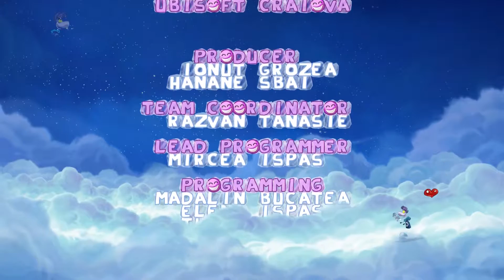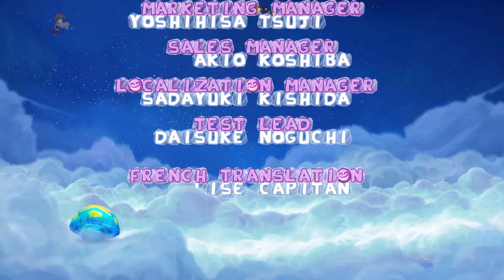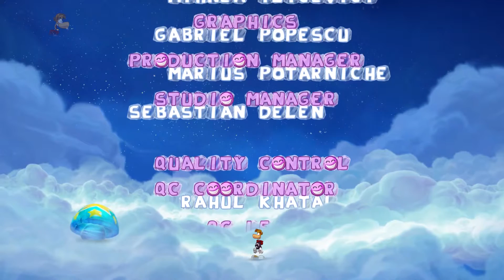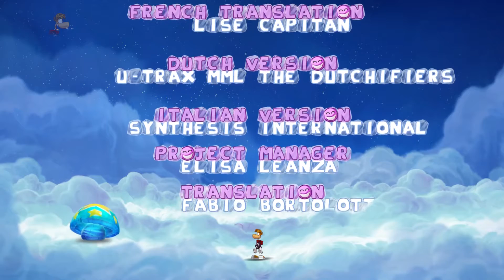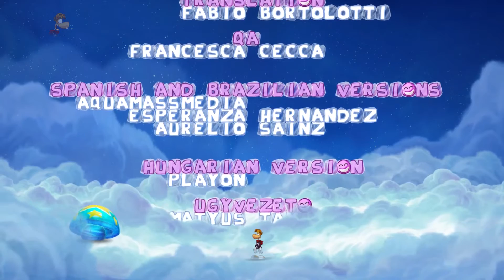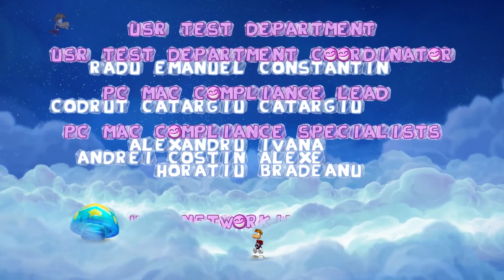Zagrajmy w Rayman Origins! (PC) (Finał!)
Finał!: "Zło Pokonane"
Rayman Origins – to siódma gra już z tego Maratonu :) Już jest to przedostatnia gra z Maratonu. Gra strasznie przypomina Rayman'a 1, Czyli Wielki Powrót do Nostalgii :) Soundtrack jest w tej grze cudowny Ogółem Polecam !
Fabuła tej gry jest Bardzo Prosta, Z Krainy Żywych Umarlaków wydostają się pokonane dawno temu przez Raymana, stwory powstałe z koszmarów Polokusa. Rayman, Globox, oraz dwóch Tinsów próbując ich powstrzymać, zostają zamknięci w klatkach. Naszym zadaniem jest pokonanie Magika który nas zdradził podczas wydarzeń tej gry. Czy nam się uda?
✔Zapraszam Do Komentowania i Oceniania
✔Jeżeli ci się spodobał materiał, i chcesz być na bieżąco Subnij Kanał ;D